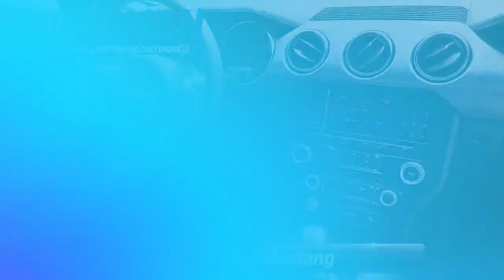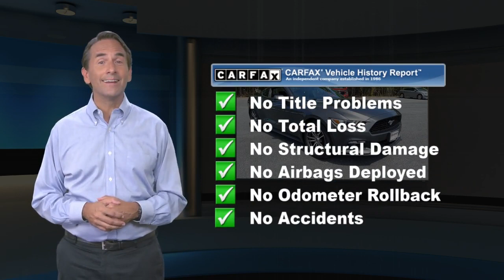Used 2017 Ford Mustang EcoBoost, Baltimore, MD 583009A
Magnetic 2017 Ford Mustang EcoBoost EcoBoost 2.3L I4 GTDi DOHC Turbocharged VCT 6-Speed Manual RWD Awards:* 2017 KBB.com 10 Best Used Sports Cars Under $30,000 * 2017 KBB.com 10 Coolest Cars Under $25,000 * 2017 KBB.com 10 Most Awarded Brands * 2017 KBB.com Brand Image Awards For more information call Baltimore's #1 Chrysler Dodge Jeep Ram Superstore . Used & certified vehicle prices exclude addendum, tax tags and dealer processing fee.

[RLVID:1154:a15c39c8ed485d6f:af834ba25b15f521:1]